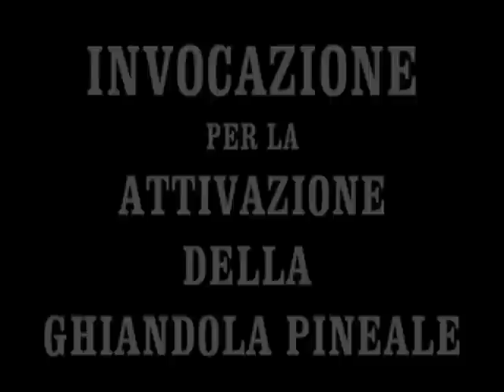SOOLE LIVE - INVOCAZIONE PER ATTIVARE LA GHIANDOLA PINEALE